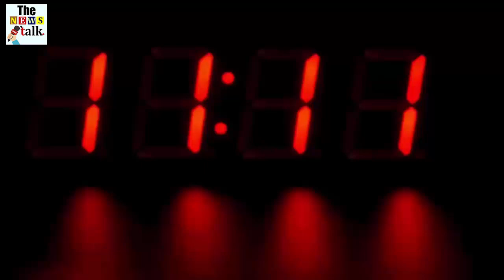लॉकडाउन तोड़कर गर्लफ्रेंड से बार-बार मिलता था लड़का, फिर जो हुआ देखके हिल गया पूरा गांव...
A youth and his family have been quarantined by the health department in Mandi Dhanaura Kotwali area of ​​the district. After which the whole village has a Hadkamp. After the information of the Bijnor administration, the local health department has started searching for the people who came in contact with it.

According to the information, the young man had met his girlfriend several times in Bijnor. Now the family of the lover will be investigated, only after which the situation will be cleared. The villagers were agitated after seeing the team that reached the lover's village on Sunday afternoon.